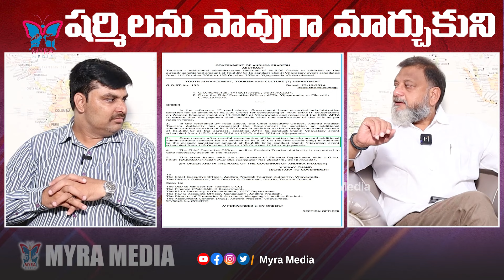షర్మిలను పావుగా మార్చుకుని! Political Analyst Sensational Interview On YS Jgan Family Over TDP | YCP